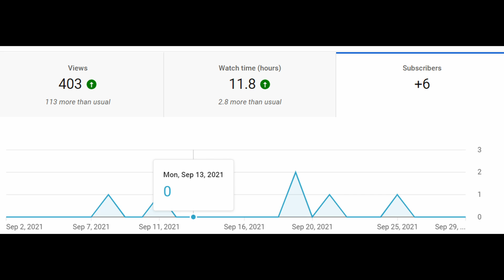WHERE IS BONES?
Oh my god how did I sleep in this long

Seriously though, thank you to each and every one of you who has joined me in my journey this far! I've got plenty of stuff in the works!